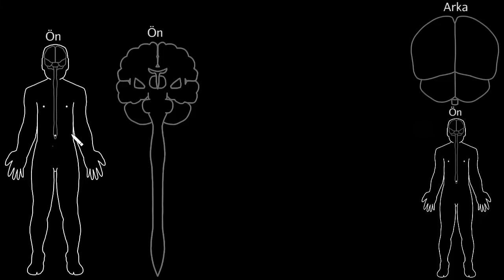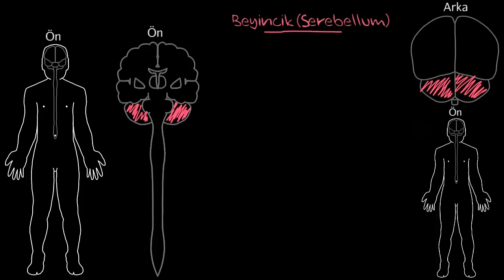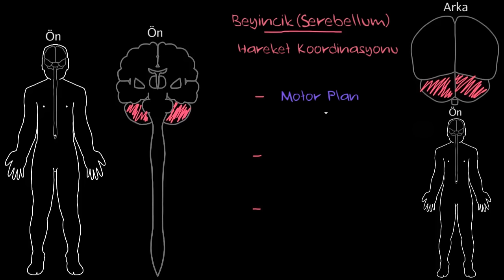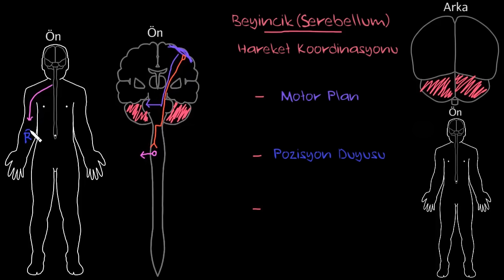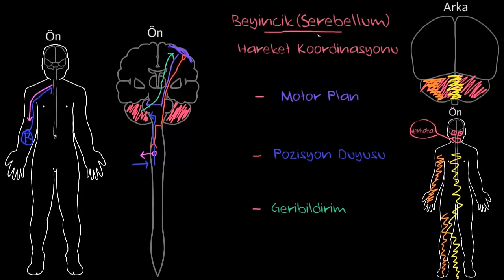Beyincik (Psikoloji / Davranış)